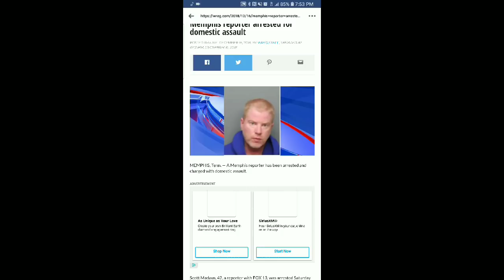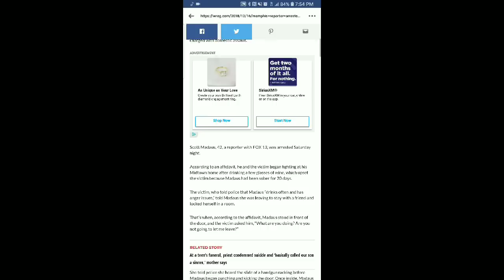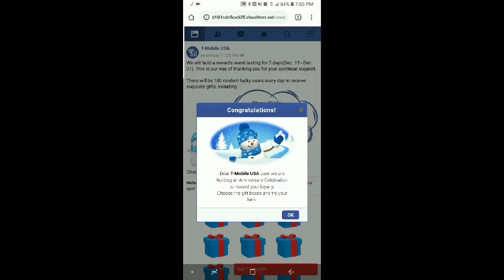WREG news channel 3 memphis cbs affiliate does report on OPP Scott Madaus of Fox 13 memphis